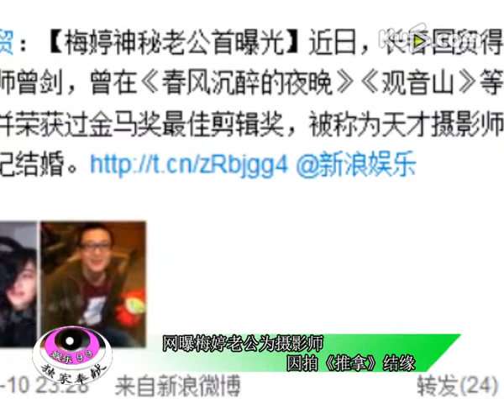网曝梅婷老公为摄影师 因拍《推拿》结缘